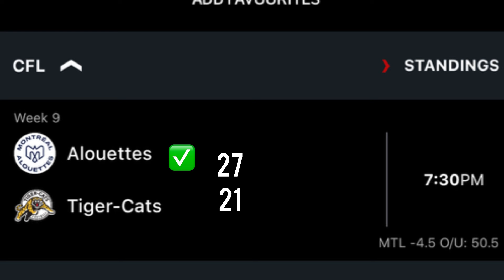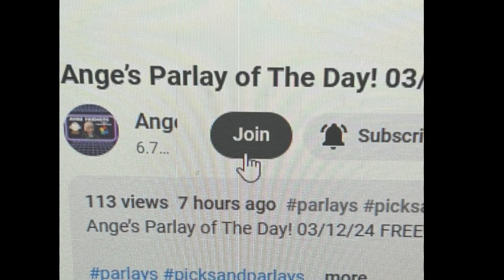CFL Predictions Today! 08/02/24 FREE PICKS and Betting Tips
OR

1. Sign up ✅

   2. Get Verified ✅

   3. Make a minimum Wager ( 20-25$ ) ✅